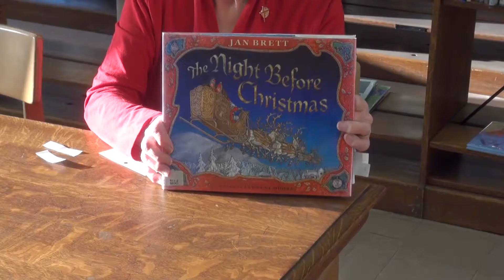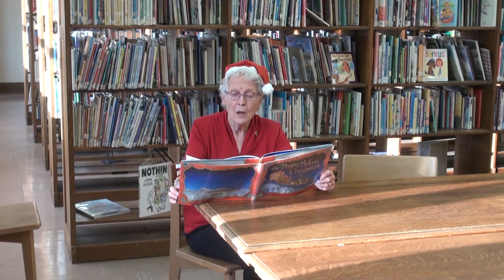A Reading of The Night Before Christmas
Please join us for a reading of The Night Before Christmas!

Featuring:

0:05 Mary Jo Larkin, SSJ
1:29 Kathy Gannon
1:44 Jackey Presley
2:02 Hillary Hunter
2:14 Gail Cathey
2:28 Lorraine Coons, Ph.D.
2:44 Marian Ehnow
3:25 Mary Jo Larkin, SSJ/Ending